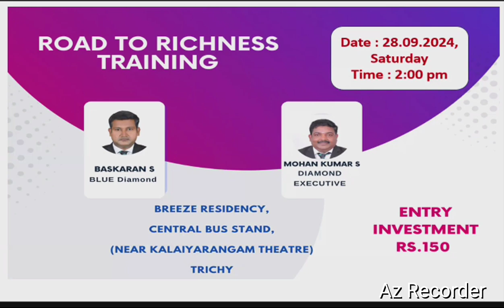Proveda road to richness Sivakumar explain 2024